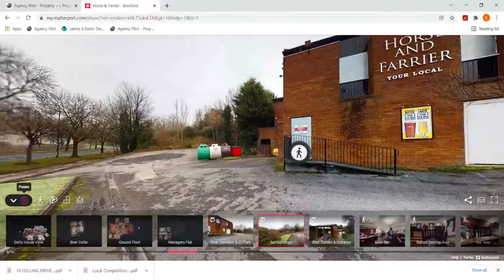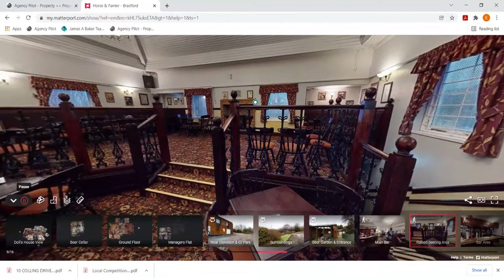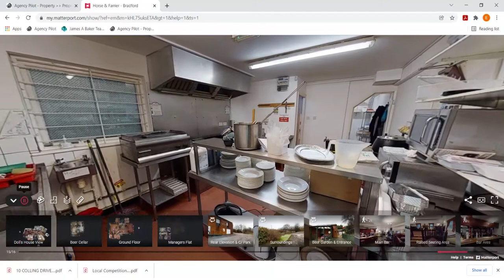Horse & Farrier, Bradford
For Sale Freehold Licenced Premises
Guide Price OIEO: £300,000 Plus VAT
Sole Selling Agents